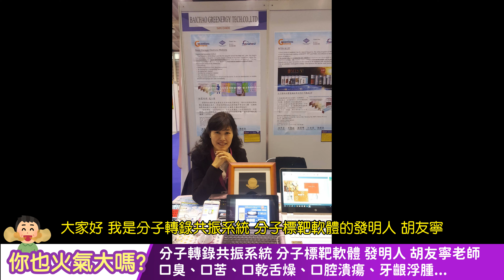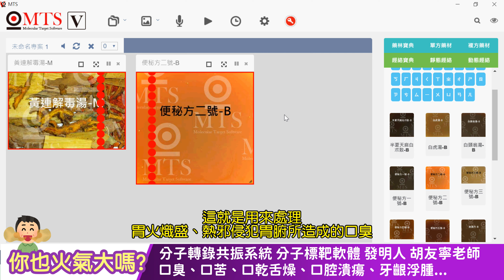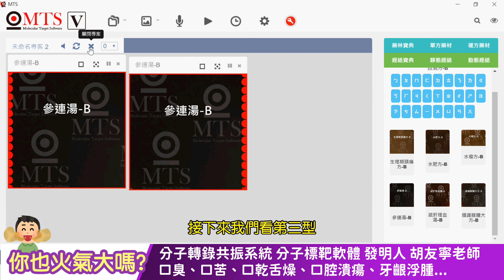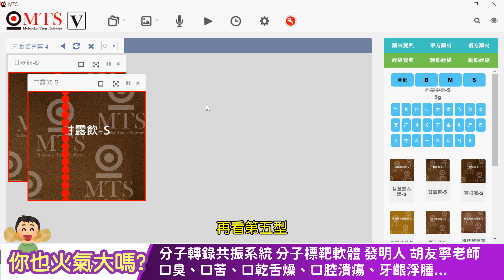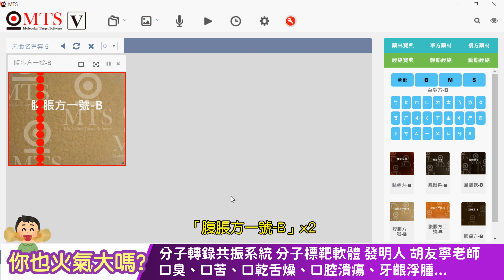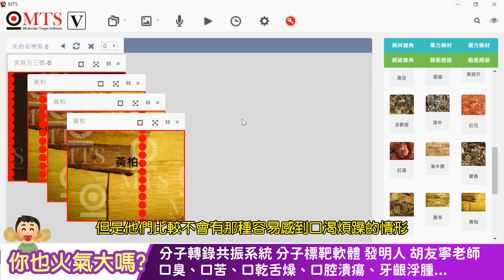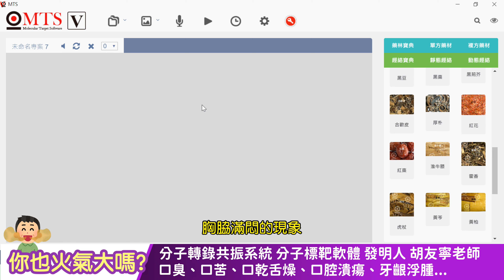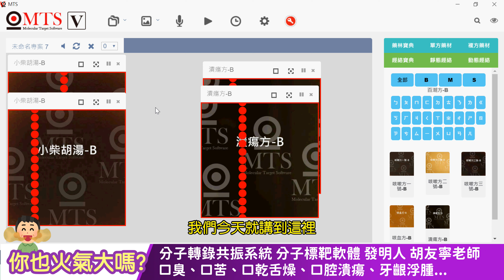【中文字幕】wellness 你也火氣大嗎? 口臭、口苦、口乾舌燥、口腔潰瘍、牙齦浮腫